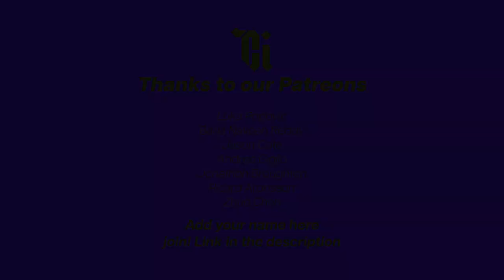Architecture Marketing Secrets: How to Get More Clients w/ Tyler Suomala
In this episode 0131 of TCI Podcast we had on the show Tyler Suomala, American architect based in Michigan who shares smart and simple tactics to attract architecture clients with marketing and sales skills.

📦Amazon Music

Time Stamps:
00:00:00 Intro
00:04:00 Who is Tyler
00:06:03 How did he decide to share the Tactics
00:09:53 His role at Monograph
00:11:51 How did he join the Tech Industy
00:13:25 Toxic architecture
00:21:00 How was starting his own practice
00:24:29 Did he have any fears starting his practice
00:27:53 Student debt
00:32:16 How to mitigate risk when starting a business
00:37:21 What kind of Portfolio do you need
00:43:44 Should you promote projects you can do or you want to do?
00:49:21 Where did he gather his knowledge
00:55:56 How did he learn this knowledge first hand
01:01:37 Why did he start posting on LinkedIn
01:07:12 How to overcome Impostore syndrome
01:13:19 How did he managed the sponsors of his newsletter
01:23:07 The problem with everyone starting courses
01:31:41 What does he do to get inspired